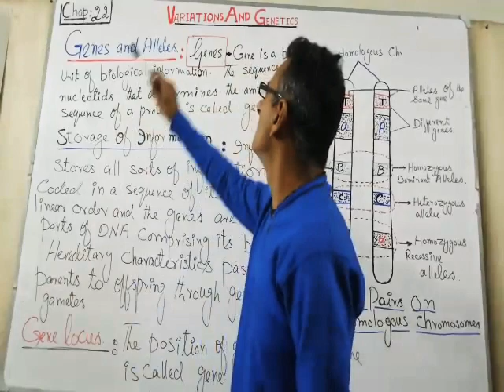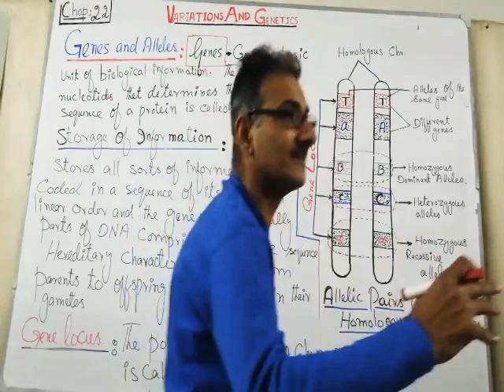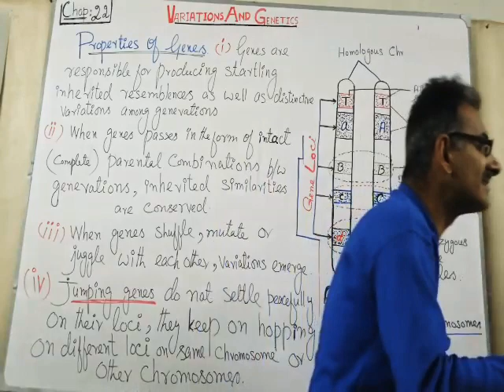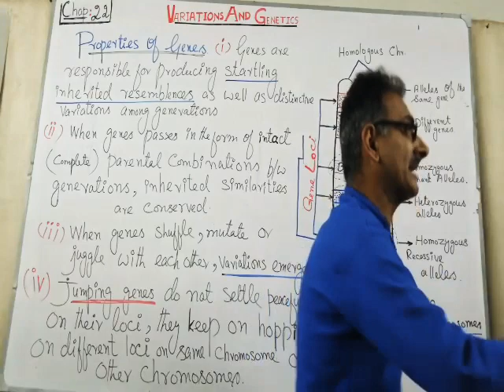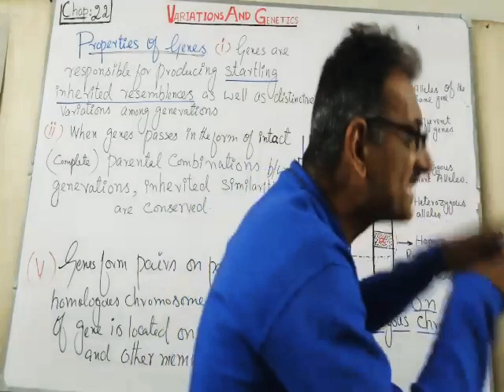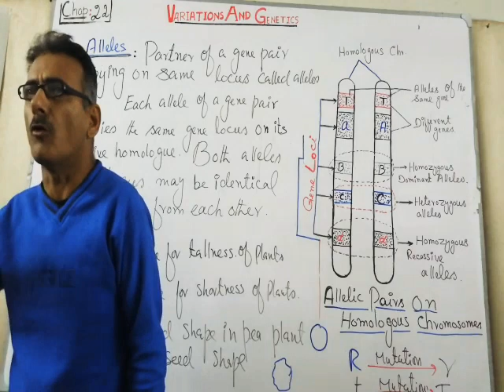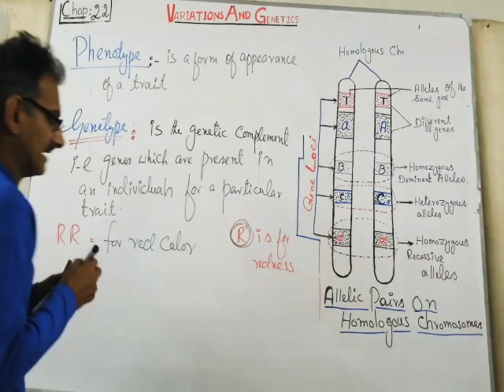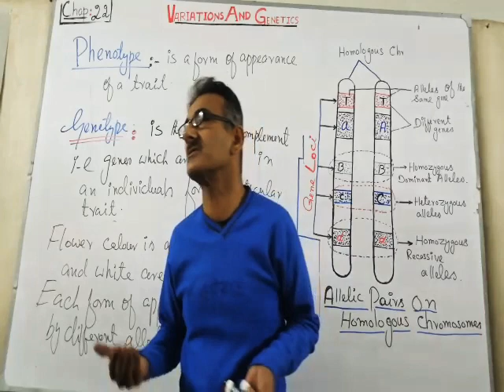Genes and Alleles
What is genes & alleles? What is the importance in biology? You will be well aware abot the topic Professor Abdul Sattar